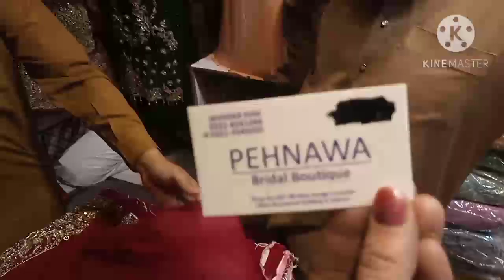/ Auriga fancy clothes/ low price wedding shopping 2023